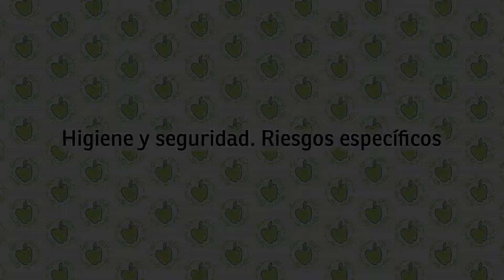UNER Saludable - Higiene y seguridad